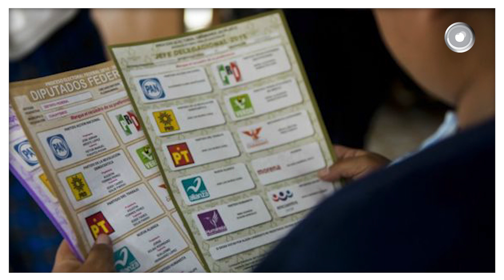Se dice… 26/06/2019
🔥Se dice…🔥
▶Que los legisladores locales de Morena tanto han renegado del PRI que terminaron por superar a los tricolores en marrullerías
▶Que el que salió a defender a los diputados de Morena fue Roberto Núñez Vizzuet